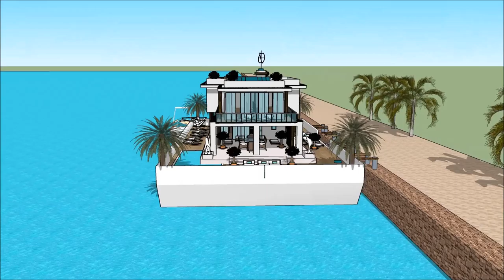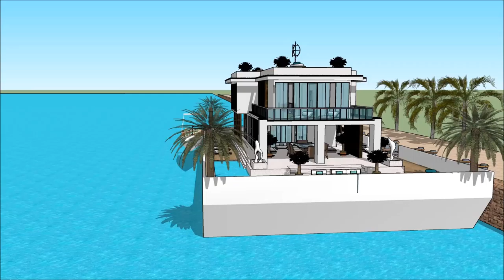DENVER BOAT SHOW 2018 COLORADO HOUSEBOAT Yacht getaway retreat floating on water Houseboat Yacht d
The houseboatzania launching an innovative high-end luxury yacht houseboat home design potentially as a display of exhibition of the DENVER BOAT SHOW 2018 COLORADO HOUSEBOAT  Yacht getaway retreat floating on water  Houseboat Yacht d.

The collection of the Houseboatzania concept of DENVER BOAT SHOW 2018 COLORADO HOUSEBOAT  Yacht getaway retreat floating on water  Houseboat Yacht d consists of high luxury and architectural art pieces in minimalism combined with living on the waterfront of the harbour of

The houseboat yacht design has the basis to sustain living with high standards and contemporary structural design at DENVER BOAT SHOW 2018 COLORADO HOUSEBOAT  Yacht getaway retreat floating on water  Houseboat Yacht d with numerous of prospects for excessive living and celebrating the desire of life worldwide: